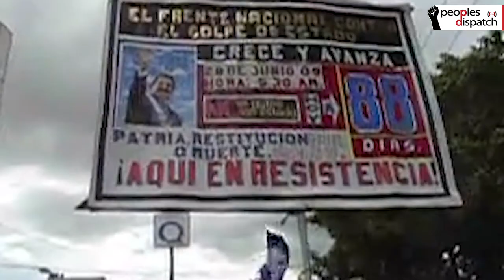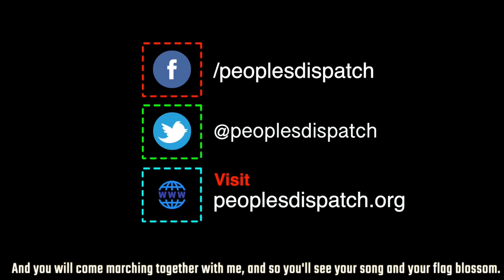Honduras: 10 years of resistance against right-wing coup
Today, June 28, 2019, marks 10 years since the coup d’état in Honduras that took democratically elected president Manuel Zelaya out of office. The coup, which was supported strategically and financially by the United States, unleashed a process of intensification of neoliberal and repressive policies in Honduras.
Today, 10 years later, the people of Honduras continue to stand up to US imperialist diktats and a violent and corrupt government in defense of their rights and their dignity.